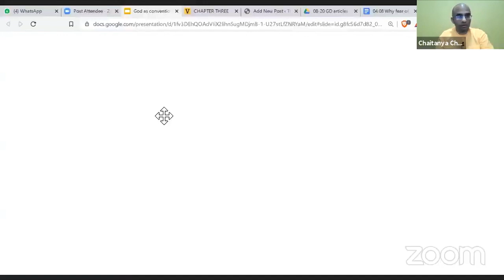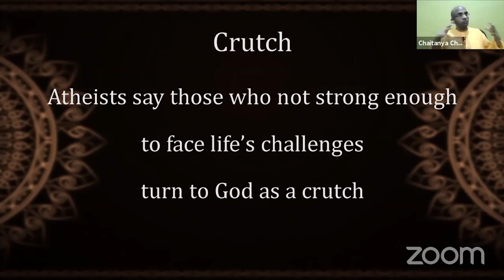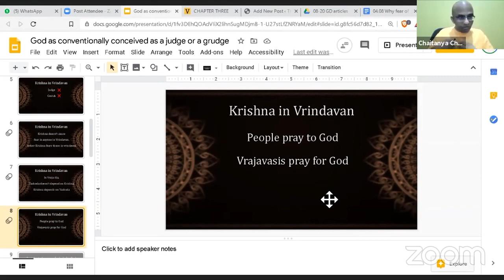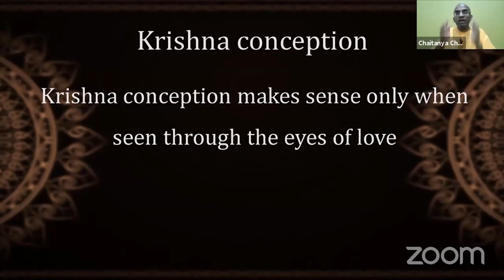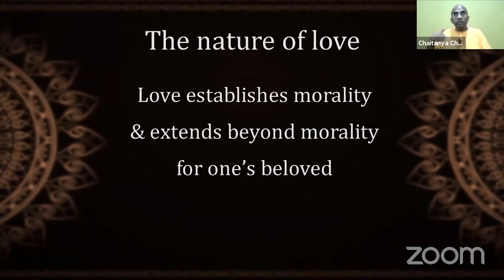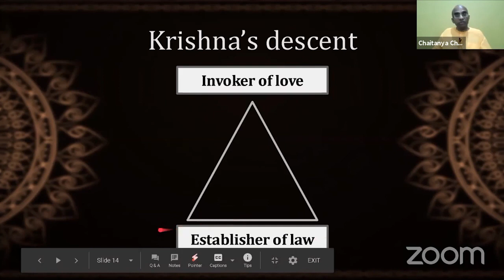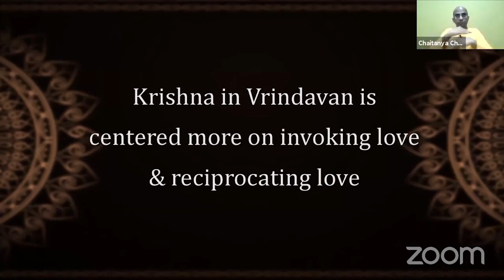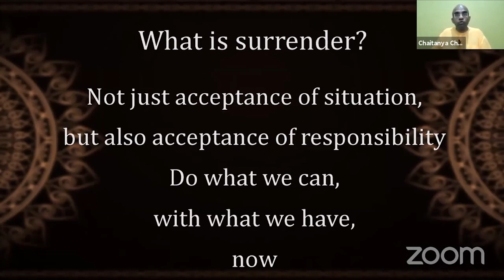Sri Krishna Janmashtami Krishna Concept of God Aug 11, 2020